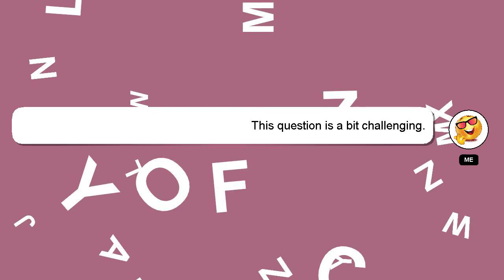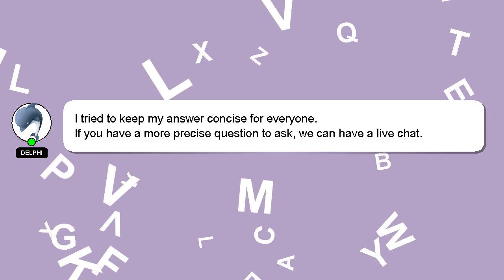How to knit a folded cuff?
Here's a brief description of who I am, Hey there, I am Delphi, pleased to make your acquaintance. I am at your disposal to help you with any questions you have. - How to knit a folded cuff?

Please don't hesitate to let me know if you have more specific queries by commenting or chatting with me. Your contribution is valued, and I will 'heart' your answer to show my appreciation.

*2 What we are experimenting :*